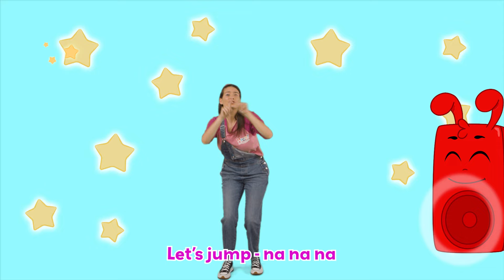Wheels on the Bus | CoComelon Nursery Rhymes | Sign with Me - MyGo! Sign Language for Kids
Today we’re learning all about buses with the MyGos and our friends from CoComelon. Ready? Let’s Go!

0:00 Wheels on the Bus - Word of the Day (CoComelon)
4:20 Yes, Yes Vegetables Song - Word of the Day (CoComelon)
9:41 Beach Song - Word of the Day (CoComelon)
15:17 Happy Place Dance - Song of the Day (Mixed brands)
19:57 Thank you Song - Word of the Day (Cocomelon)

Let’s Go - MyGo! is a new kids show from the creators of CoComelon for preschoolers, 2-5 years old. It’s a fun, music-filled show that normalizes and teaches kids American Sign Language (ASL).

We believe all kids should have access to good quality entertainment - regardless of geography, culture, background or abilities. This is why we are making our hugely popular kids show 'CoComelon' available to all kids in ASL.